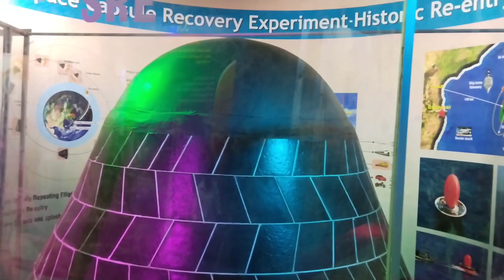Thrissur puram exhibition 2023 best for shopping and entertainment, തൃശൂർ പൂരം എക്സിബിഷൻ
Thrissur puram exhibition best for shopping and entertainment